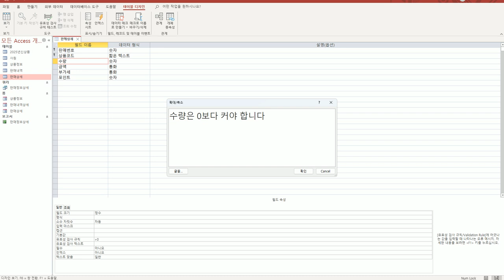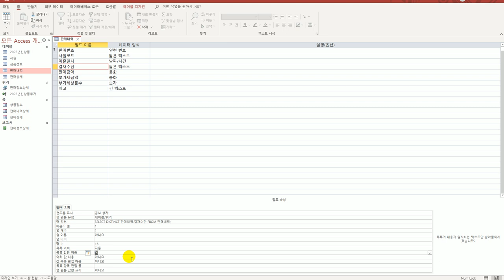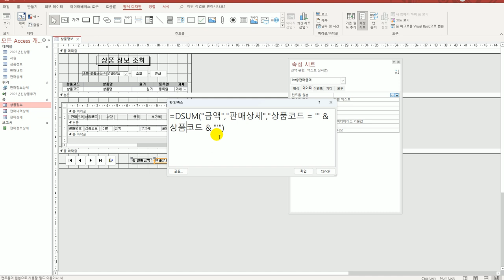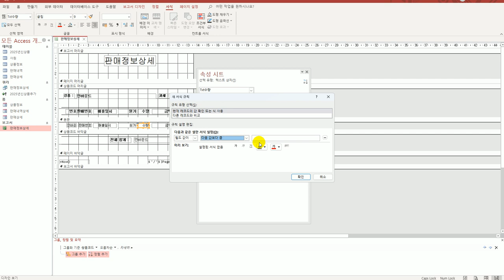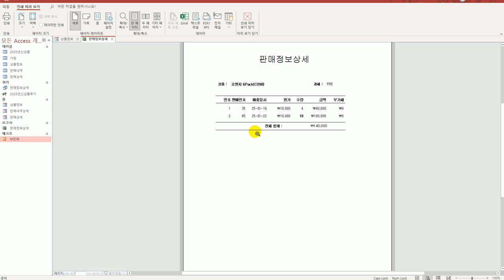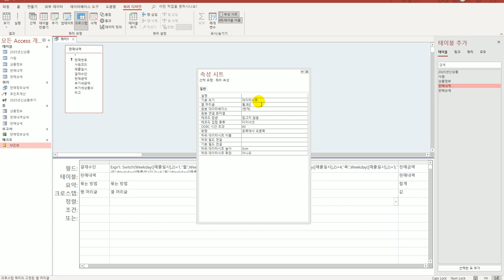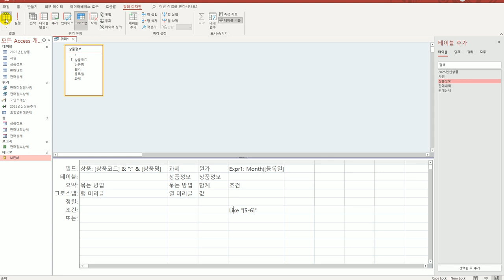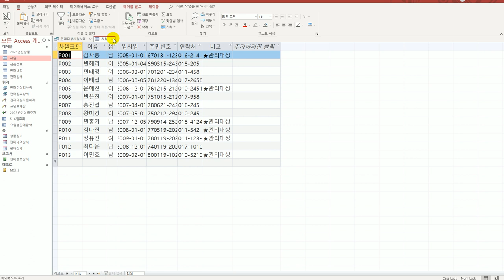[컴활1급실기] 액세스 기출유형문제4회